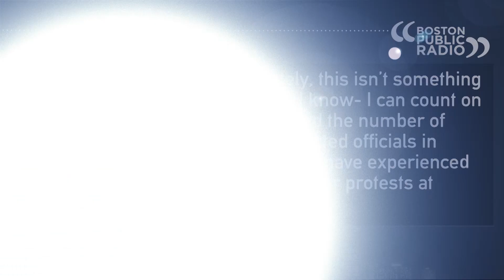Boston Mayor Michelle Wu on school staffing shortages & controversial COVID protocols amid surge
With Boston’s vaccine mandate for indoor venues just weeks away, the city continues to see a surge in cases. Mayor Michelle Wu joined Jim Braude to discuss how she plans to combat this spike, teacher shortages across the city, and the angry pushback she’s been getting from some.